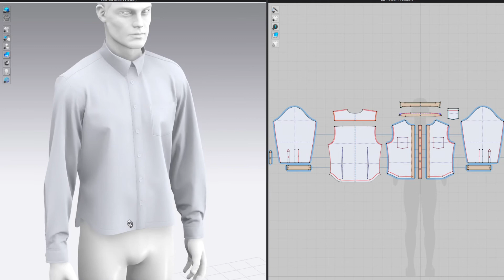Tailored Shirt - Regular Fit, Marvelous Designer, Clo3D